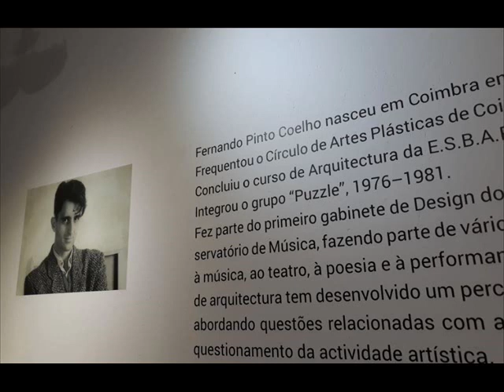Fernando Pinto Coelho